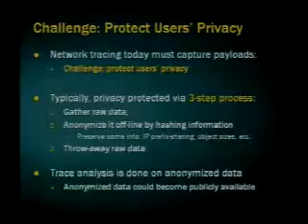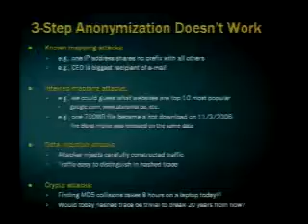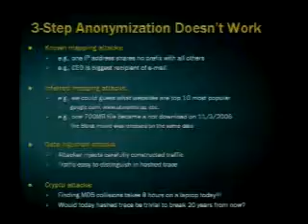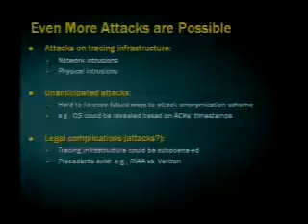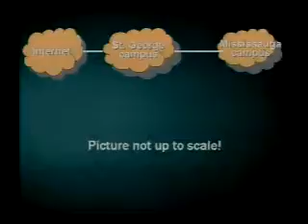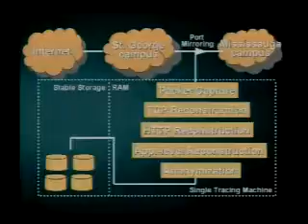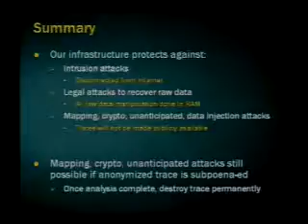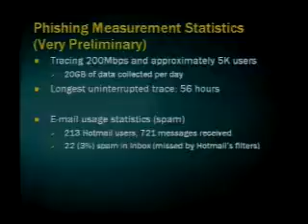Protecting Users' Privacy when Tracing Network Traffic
Speakers: Troy Ronda, Computer Science, University of Toronto.
Stefan Saroiu, Computer Science, University of Toronto

One of the current impediments in advancing the state of the art in Internet security research is the lack of scalable network tracing platform available to researchers. Given the complexity of today\'s attacks, packet-level tracing tools are inadequate; instead, today\'s tracing platforms must reconstruct traffic into application state and inspect it for suspicious or deviant behavior. Unfortunately, no such open-source network tracing software is available to researchers. In our project, we are building a highly scalable, open-source network tracing platform that offers adequate privacy and anonymity guarantees to the users whose traffic is monitored. Our tracing infrastructure is reconstructing traffic across several layers, from network to the application layer. We reassemble IP fragments into IP packets, TCP segments into TCP conections, and TCP connections into HTTP transactions. To protect users\' anonymity, our platform does not store any unanonymized data in stable storage. Instead, all work (including capturing and reassembly) is done in volatile memory at line speeds. In our presentation at NANOG, we focus on the privacy requirements for tracing the network traffic of a large Internet user population. We start by describing a list of attacks possible when collecting application-level information by network tracing. We argue that the only way to mitigate the privacy implications of all these attacks is to never store any un-anonymized data to stable storage when tracing. We then present a high-level overview of our open-source network tracing infrastructure. Our goal is to get the NANOG\'s community feedback on our anonymization and privacy protocol as well as their input in the design of our monitoring platform.